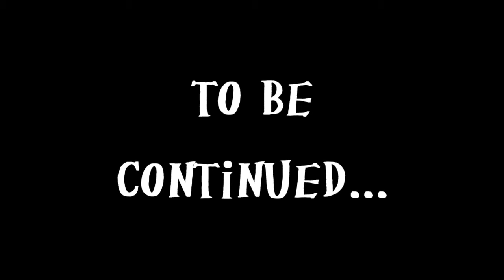Lets Play Kingdom Under Fire Part 30-YOUR INVENTORY IS FULL! (Don't You Love Dungeons Of Dredmor)